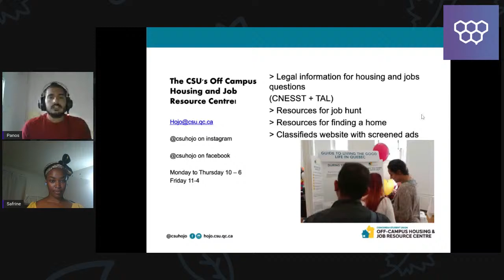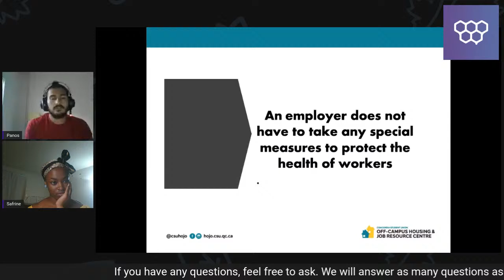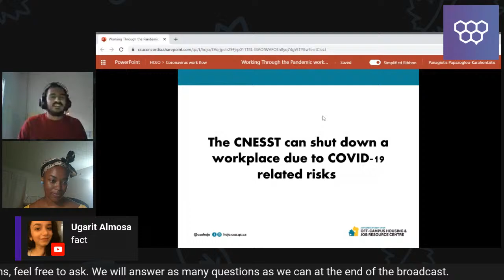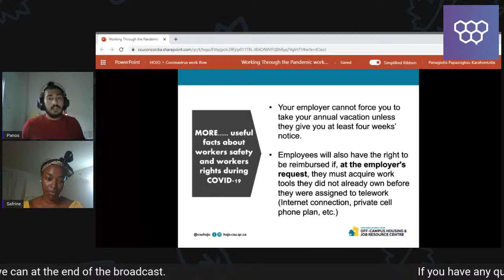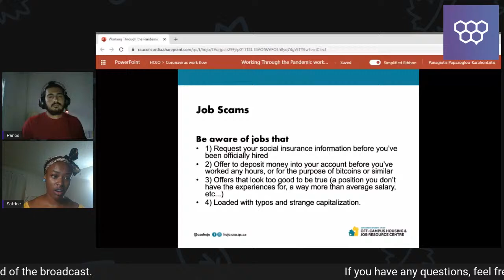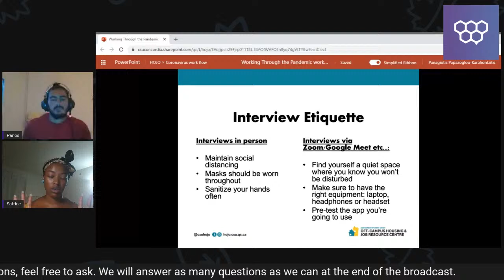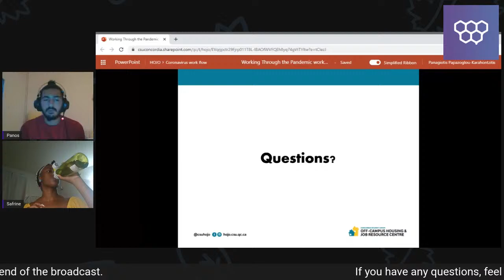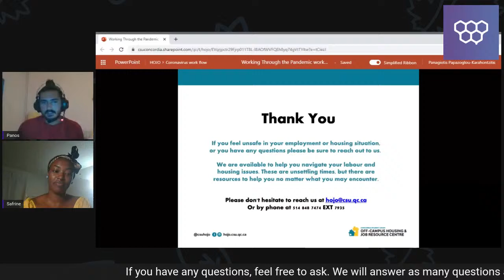HoJo Presents: Working through the Pandemic | CSU Orientation 2020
This is a fun, interactive, and FREE workshop that will guide you through your job hunting process during COVID-19.

Our HoJo admins are covering many interesting topics including:

1️⃣ Myths and Facts about COVID-19
2️⃣ Who can and how to return to work
3️⃣ Job search tips
4️⃣ Staying safe at work

We'll also be playing chat-based games to learn more about COVID-19 and staying safe.